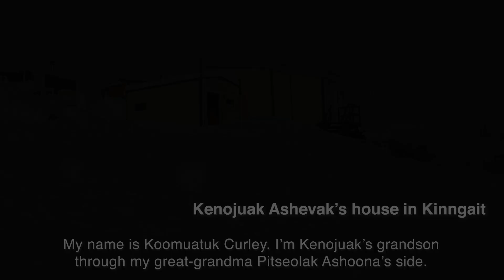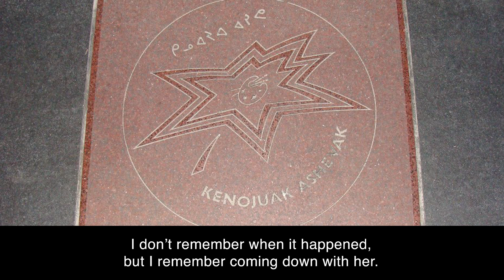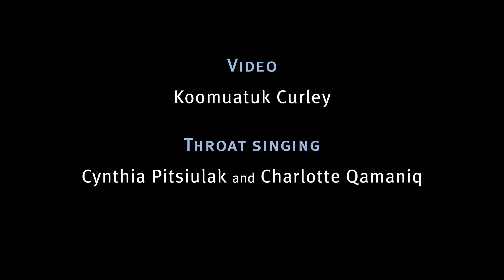Koomuatuk Curley in Conversation with Kenojuak Ashevak's daughter, Silaqqi Ashevak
Photos courtesy of:
Silaqqi Ashevak
Feheley Fine Arts